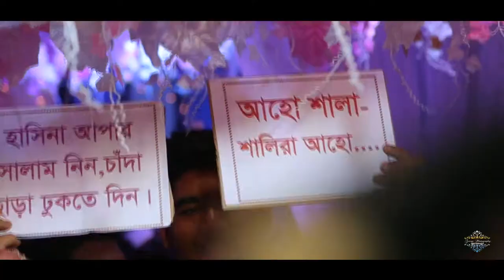Saba & Shourov's Wedding Trailer